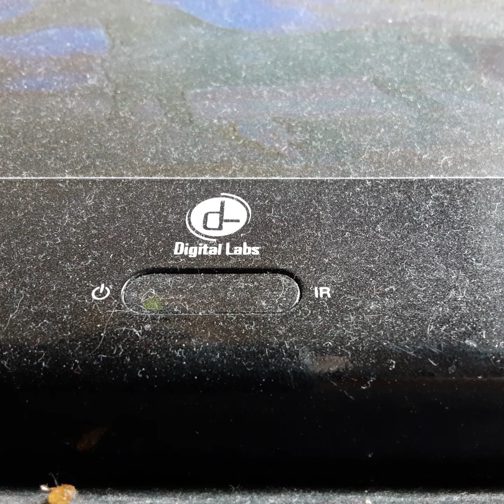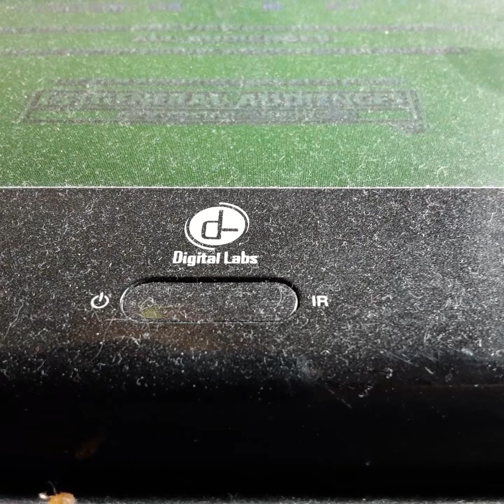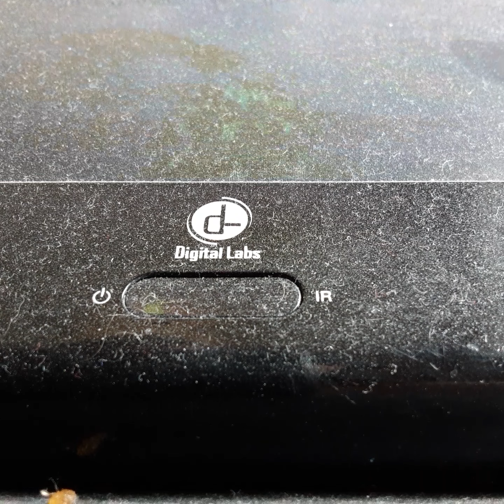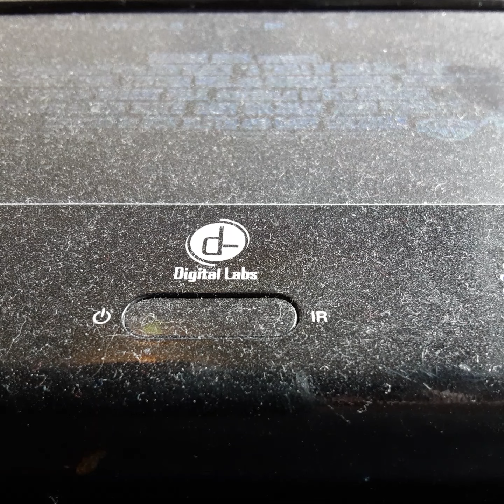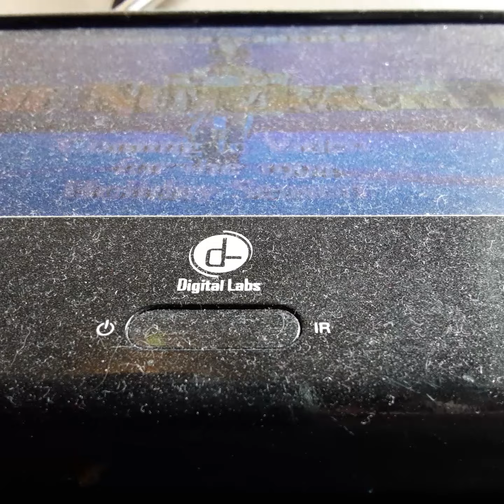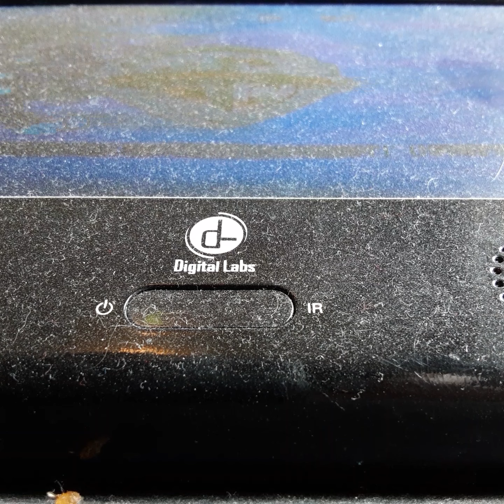Opening To Thumbulena 1994 VHS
From 1994
Warner Bros Family Entertainment & Dom Bluth Productions Presents Thumbulena Jodie Benson Gilbert Gilson John Hurt
Songs By Barry Manilow Drected By Don Bluth
Presented in 1:85 Widescreen
Color 64%
Rated G